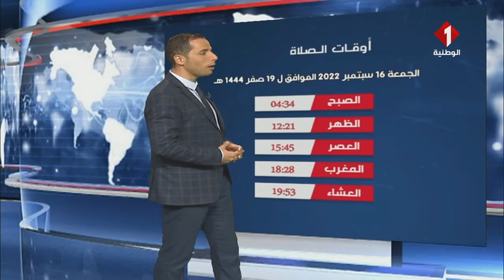النشرة الجوية ليوم 15 - 09- 2022